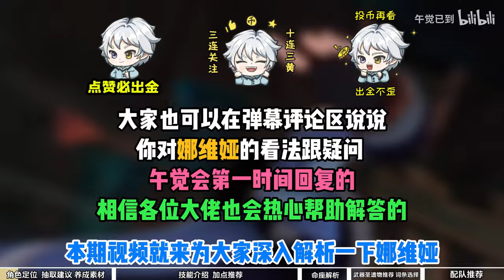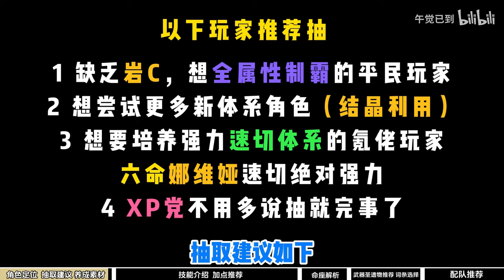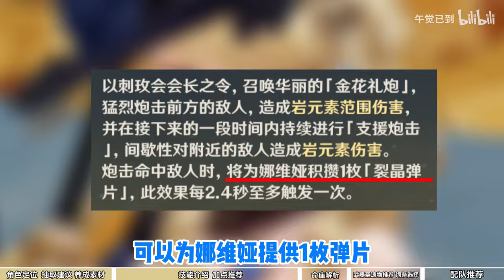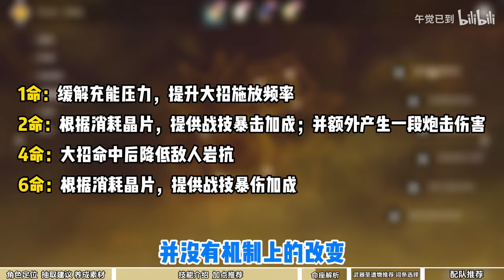【原神】黑道大小姐！娜维娅抽到即毕业攻略！阵容配装详解！武器圣遗物天赋加点培养攻略配队抽取建议机制解析角色定位命座选择深渊表现未来潜力玩法介绍实用技巧误区